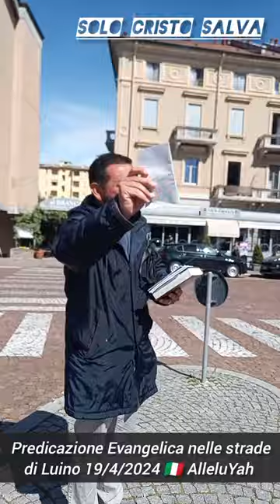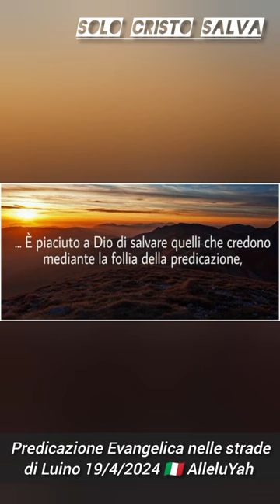PREDICANDO L' EVANGELO DELL'AMORE DEL PADRE CHE PUÒ RICOSTRUIRE OGNI VITA TRAMITE LA FEDE IN GESÙ!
Predicatori senza pulpito a Luino 🇮🇹 2024